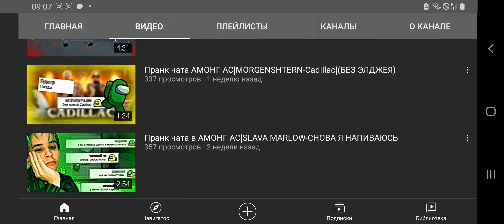😱САМАЯ СЕКРЕТНАЯ ДОРОГА В MOTOR DEPOT😱 КУДА ОНА ВЕДЕТ?????🤔😱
[Ссылка]
yariks_yt - DonationAlerts